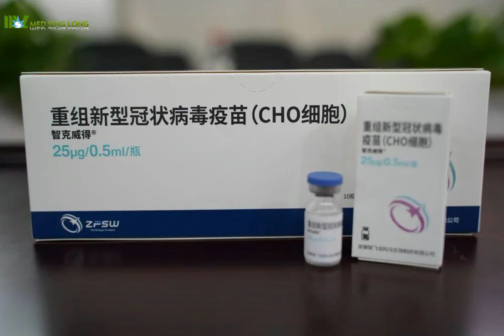COVID-19 subunit vaccine via genetic recombination is here: requires 3 shots each 6 months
A new member is added to emergency lineup for coronavirus vaccines in China the COVID-19 subunit vaccine. This type of vaccine is different from the previously approved inactivated vaccines and adenoviral vector-based vaccines. One of the most typical differences is that this vaccine requires 3 shots within an interval of 6 months to complete the vaccination.

The antigens for inactivated vaccines and attenuated vaccines are intact pathogens, while subunit vaccines via genetic recombination only contain certain components derived from pathogenic bacteria or viruses. These components are highly purified proteins or synthetic peptides, which are the main substances that evoke the body's immune response. In other words, subunit vaccines via genetically recombination are not complete pathogens, so they are basically not capable of infecting humans and causing diseases.

Data from clinical studies also show that after 2 doses of COVID-19 subunit vaccines, 76% can produce neutralizing antibodies; after 3 doses, the producing rate hits 97%. This antibody level can reach twice the amount of a cured patient. It can be seen that the COVID-19 subunit vaccine has shown good potential in clinical research. In the vaccination of a wider range of people, whether it can stand out among other COVID-19 vaccines is also worth looking forward to.